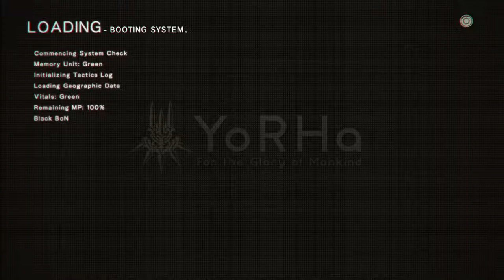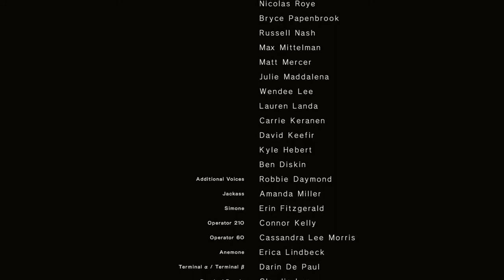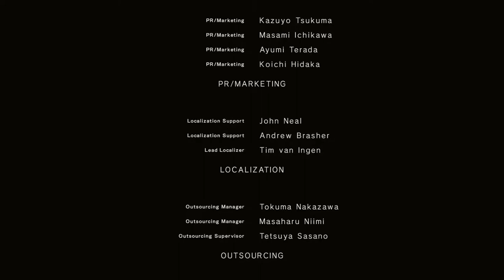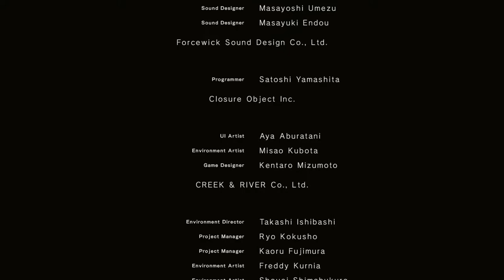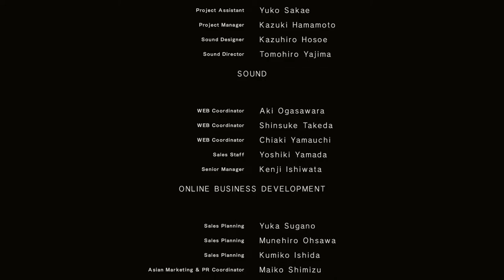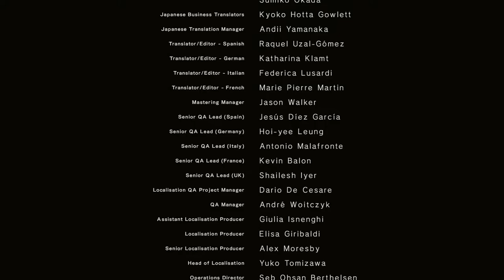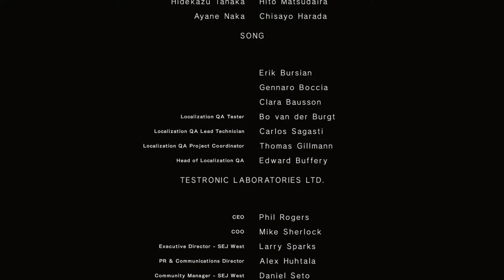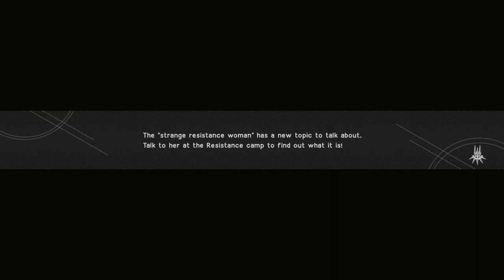(Ending C) NieR:Automata Part 58 - Final Showdown (A2 Wig Unlocked!)